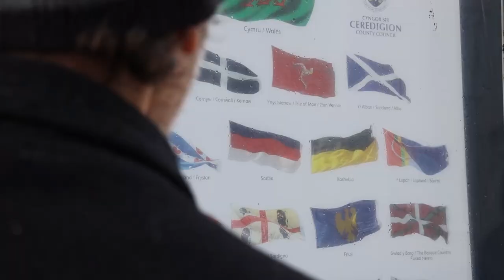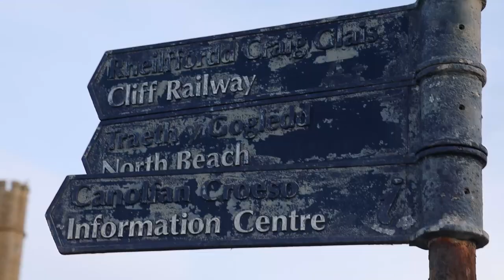TRADITIONAL MUSIC SESSION | Merrily Kissed the Quaker | ft. Aberystwyth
Traditional music sessions are on hold at this time due to the Covid-19 pandemic. A new series of videos for 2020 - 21 features previously unseen footage of  traditional music sessions from the last two years in Mid Wales pubs. This session set is combined with video clips from a recent visit to the town of Aberystwyth on the beautiful Ceredigion coast.

This session took place in March 2019 at The Old Mill pub in Llanidloes, Mid Wales.

Tunes

1. Merrily Kissed the Quaker
2. Dingle Regatta
3. Cronin's Hornpipe

Aberystwyth

The university town and tourism destination of Aberystwyth is one of the biggest in Mid Wales. It is situated on the edge of the beautiful Ceredigion Bay, and has many local attractions such as the cliff railway up Constitution Hill, Aberystwyth Castle and the historic old college buildings opposite the seafront. We walked along the mile long Victorian promenade and enjoyed seeing people swimming in the sea, seagulls preening, dogs playing, and others, like ourselves, just taking the sea air!

We stayed to watch the famous starling murmuration on Aberystwyth Pier at sunset. The pier, built in 1864,  is the oldest in Wales. Thousands of starlings flock over the town each evening in the autumn and winter months before swooping low to roost safely under the pier where it is harder for predators to reach them. It is truly one of Nature's most amazing spectacles.